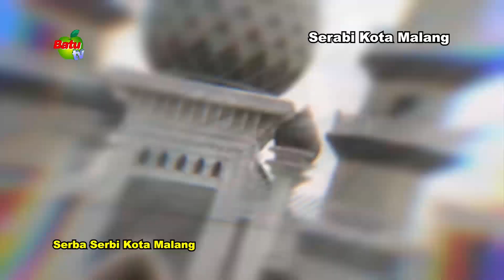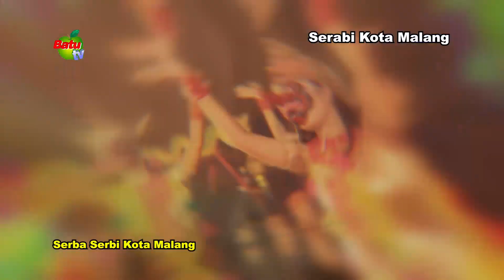RAPAT PARIPURNA DPRD KOTA MALANG TERHADAP RANPERDA PELANGGARAN PERPUSTAKAAN